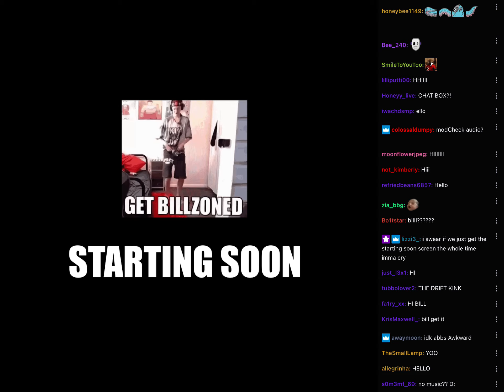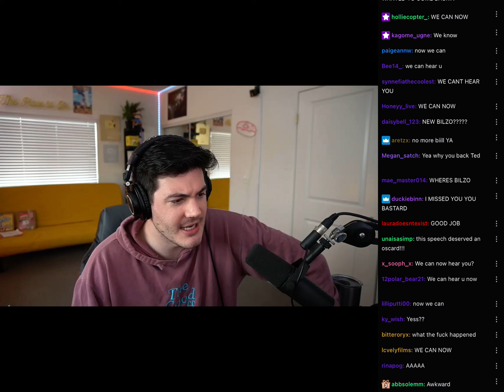Ted vibing to Bananaphone after hacking Bill's stream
Just Ted Nivison vibing to Bananaphone by Raffi on Billzo's stream with chat after he 'hacked it' plus a little bit of the stream afterwards.

Please mercy to the Copyright gods I am not whacked down. None of this audio is mine